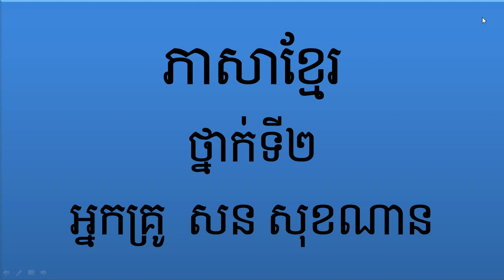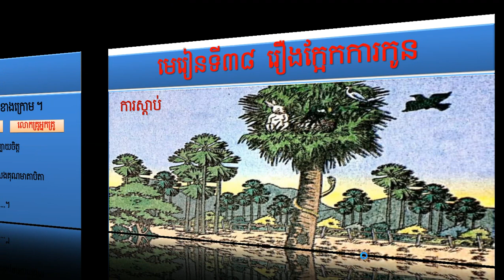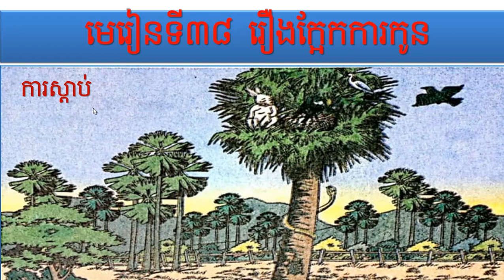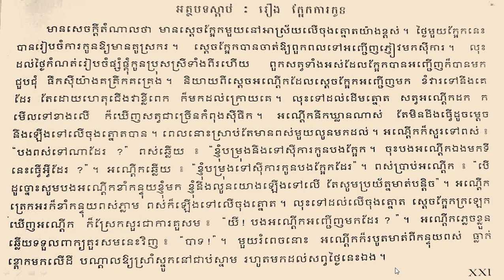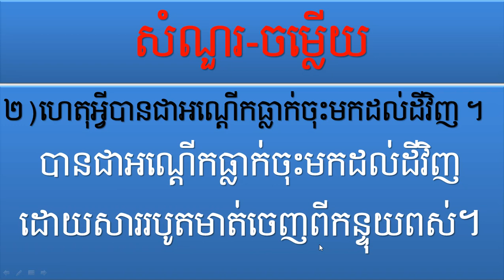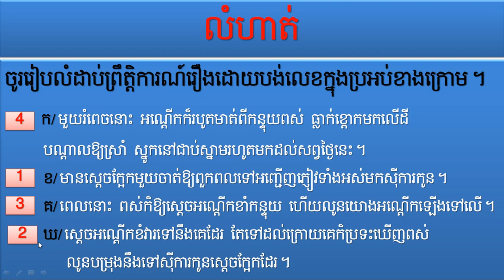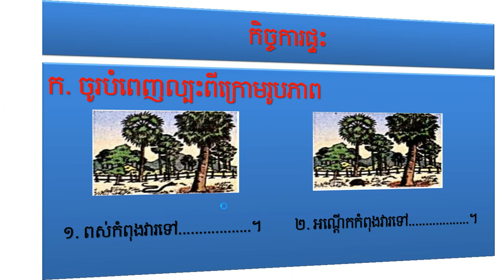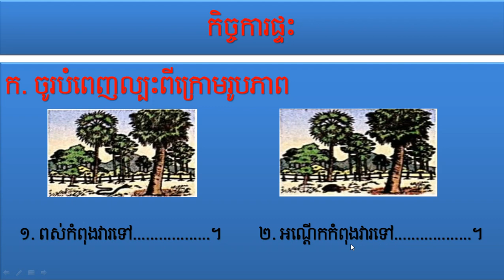ភាសាខ្មែរ ថ្នាក់ទី២ មេរៀនទី៣៨ រឿងក្អែកការកូន (ការស្តាប់) ទំព័រ៥០